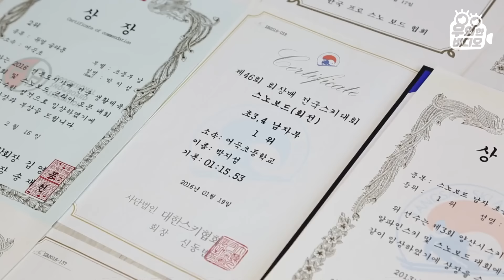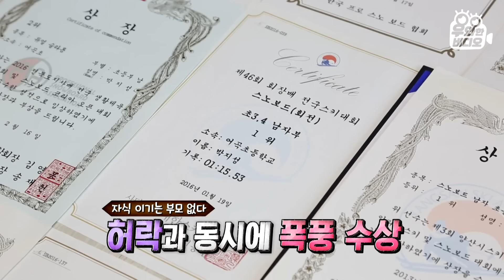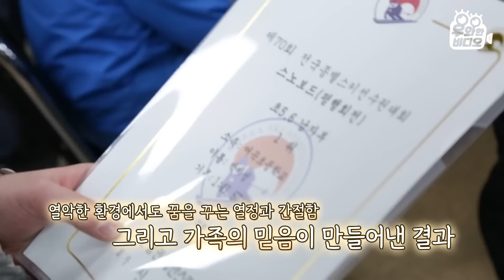(영재발굴단) 열악한 환경에서 피어난 천재 스노보더 박지성🏂🏻┃(Einstein) A Genius Snowboarder, Park JiSeong🏂🏻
눈이 거의 내리지 않는 지역 양산에 살고 있는 13살 지성이는
스노보드 연습을 위해 매해 겨울 강원도 평창으로 올라옵니다.
그런 아들을 위해 아버지도 생업을 전부 미뤄두고 함께 하는데요.
스노보드 종목에 필요한 슬로프 게이트를 두고 훈련할 장소도 찾기 힘든 현실에 지성이와 아버지는 언제나 고군분투하지만, 아이의 재능만큼은 빛이 납니다.
그렇기에 점점 더 고민이 깊어지는 아버지... 불확실한 미래와 선명해지는 문제에 부자는 어떤 결정을 내릴까요?

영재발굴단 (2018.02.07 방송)